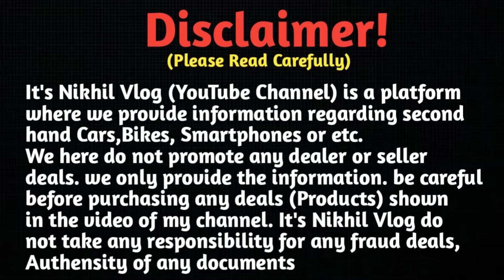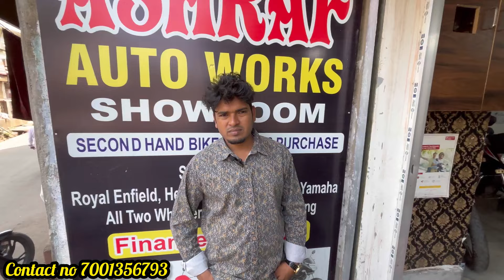Second Hand Bike Showroom Asansol West Bengal || Ashraf Auto Works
Second hand bike | Second hand bike Asansol West Bengal | Ashraf Auto Works

Second Hand Bike Parts | Second Hand Bike Parts Asansol West Bengal | Ashraf Auto Works

🏠SHOWROOM ADDRESS :- G.T Road Asansol, Opposite Delhi Bengal Transport, Asansol West Bengal

Specialist in : Hero, TVS, Bajaj, Honda, Yamaha All Two Wheeler Reparing and Servicing